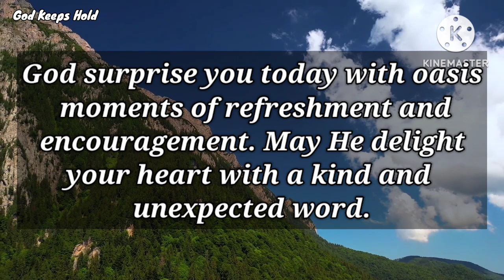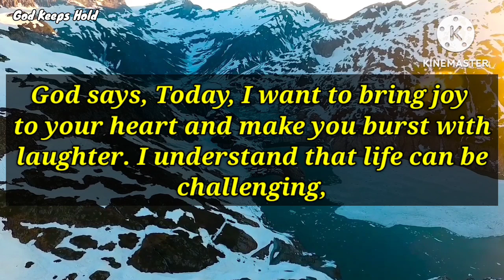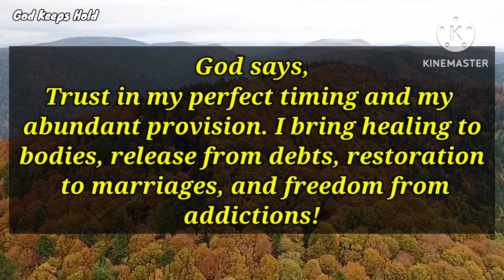🔴Angel: This Is Your Divine Timing To Receive Your Blessings..💕| God Message Today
Angels are saying, This is your Divine Timing to receive your blessings but if you ignore, you will miss this opportunity.